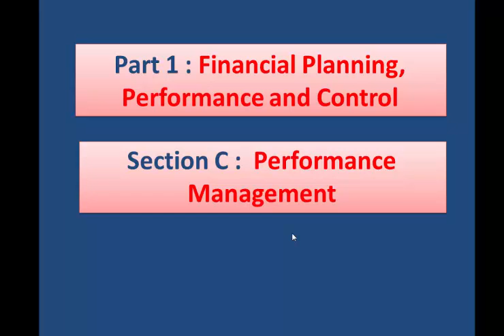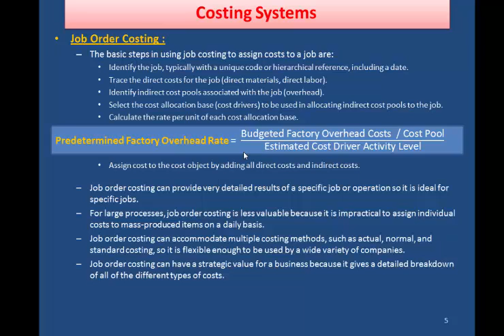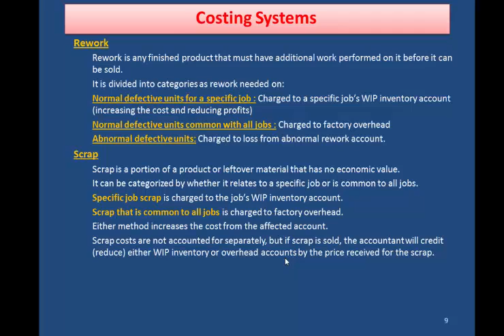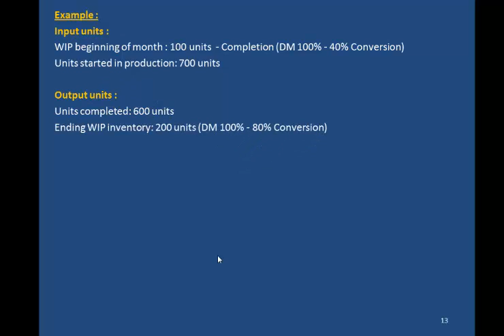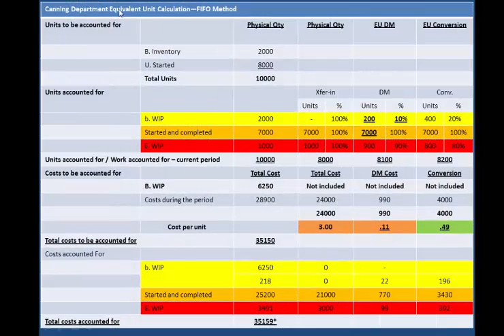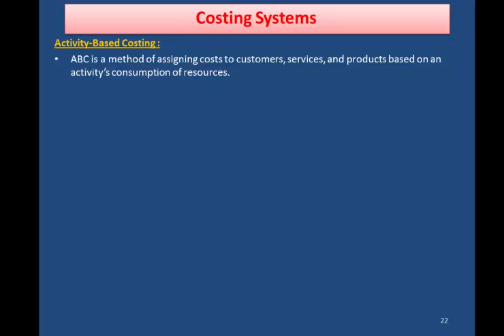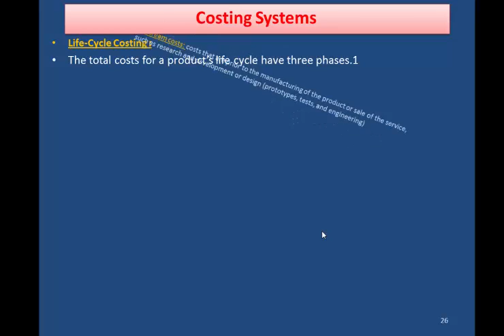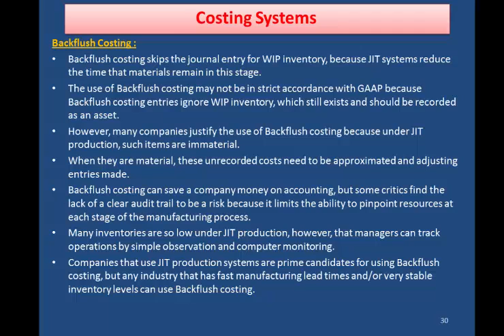Costing Systems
CMA, Section D, Topic 2